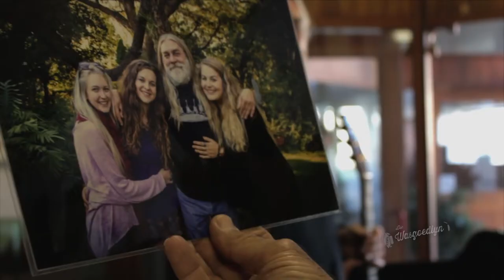Piet Botha - Sysie September & Bacchus Nel - Twee-ster Hotel (Wasgoedlyn S01)